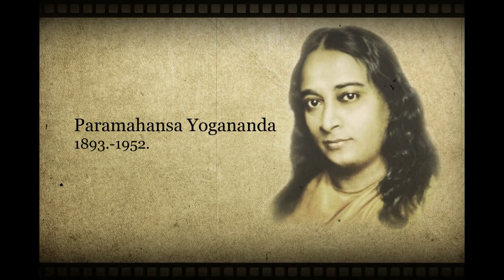ŠTO GOD TREBA BITI MOJE - BIT ĆE MOJE, ŠTO GOD NIJE MOJE - PUŠTAM! / OSLOBOĐENJE OD LJUBOMORE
Ako nekome dajete svoju ljubav, a ta osoba je ne cijeni i ne želi ili drugome daje priznanje koje smatrate da vama pravom pripada, sigurno je da ljubomora neće uspjeti zadržati osobu. Znajte; ono što vam treba pripasti, bit će vaše, a ono što vam nije namijenjeno - ionako vam ne bi donijelo sreću. Dajte drugima ono što sebi najviše želite! Ako želite ljubav, dajte ljubav. Ako želite da vas poštuju, poštuje druge. Ako želite uspjeh, pomozite drugome da uspije i radujte se tuđem uspjehu. Ono što odašiljete u svijet, to vam se i vraća! Ljubomora boli i ubija ljubav. Izliječiti ljubomoru znači uvidjeti što je ona u samoj svojoj srži: duhovna glad.

💪 PODRŽITE ATMA KANAL:

1. DONACIJAMA

❤ VI OMOGUĆUJETE NAŠ RAD ❤

Ukoliko vam se sviđaju naši sadržaji i mislite da radimo dobar posao te želite podržati naš rad, možete to učiniti simboličnom novčanom donacijom. SVAKA donacija je dobrodošla. Zajedno smo jači! 💪

ili

Udruga ATMA
Put Salone 31, 21210 Solin
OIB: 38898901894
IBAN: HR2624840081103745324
SWIFT: RZBHHR2X

2. KUPNJOM U ATMA WEB TRGOVINI

3. SUDJELOVANJEM U POVEĆANJU DOSEGA KANALA I VIDEA

Pretplatite se i kliknite zvonce za obavijesti 🔔

⭐ Lajkajte 👍, komentirajte 😀 i dijelite videa 📢

ATMA kanal - vaše savršeno mjesto za mega dozu inspiracije i motivacije ✨